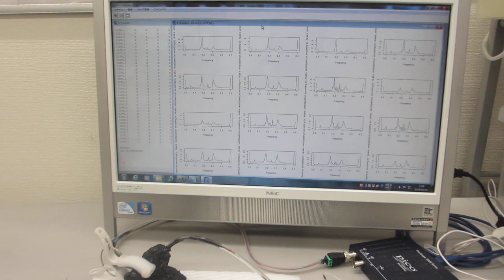オシロスコープ（100ＭＨｚ）の発振機能（ＡＷＧ）を利用した、超音波プローブの評価技術（超音波システム研究所）